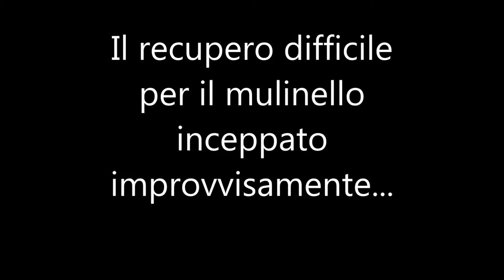Denticione di 6,100 kg con mulinello inceppato improvvisamente ..